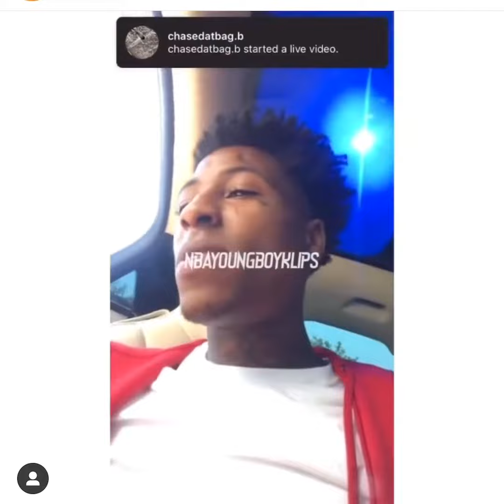NBA YoungBoy speak on goons inside his house